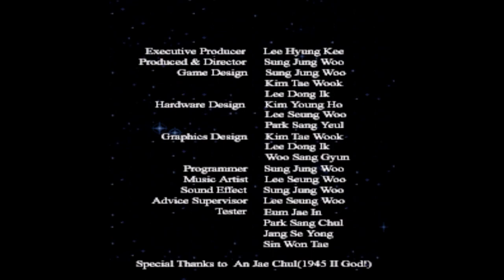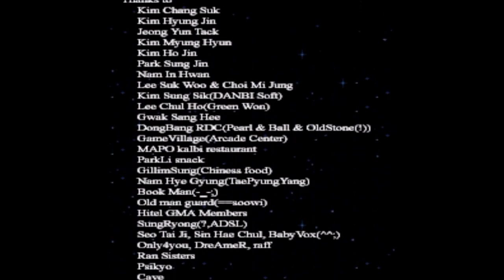1945k Ⅲ (Arcade System) Rafale Fighter.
🔰 Sorti en 2000 et développé par Promat, 1945k Ⅲ est un de ces shoots qui tente de surfer sur le succès d’une grande saga en en reprenant les éléments constitutifs et en y apportant une touche spéciale, laquelle consiste en l’occurrence en une radicalisation assez nette de l’univers de STRIKERS 1945.

Première bonne surprise :
1945k Ⅲ offre une large sélection d’engins, 9 au total, de nationalités diverses.
(Anglais, Américain, Russe, Français, Allemand, Italien et Japonais)
Chaque avion a ses aptitudes propres et fonctionne sur le modèle suivant :
un tir principal qui défouraille plus ou moins selon l’appareil, bien évidemment upgradable en collectant les petits (P) assisté d’un tir complémentaire direct ou autoguidé, une smart bomb et une attaque spéciale qui s’enclenche après une pression rallongée sur la touche de tir.

Seconde bonne surprise, le jeu offre des possibilités de coups enchaînés assez sympathiques.
Il est, en effet, possible d’armer son arme spéciale et de la lancer en même temps qu’une smart bomb, et certains de vos avions permettent même de réarmer une nouvelle attaque spéciale et de la lancer aussitôt après la fin de l’effet de la smart bomb.

Et là, ô miracle de technique et de sadisme, vous pourrez à nouveau lancer une bombe et recommencer l’opération.
Certes, ça demande quelques essais, mais quand on y arrive…
Alterner continuellement attaques spéciales / bombes et tir principal, on le verra par la suite, s’avère très recommandé face aux boss.

Troisième bonne surprise : le jeu vous propose un type de scoring intéressant.
Les bonus apparaissent sous forme de « machine à sous », comprenez qu’un ennemi qui lâche ces bonus en lâche plusieurs à la fois, et qu’il faut attraper des bonus identiques afin de faire grimper les enchères.

Prenez un seul bonus différent et vous brisez la chaîne de scoring.
Original mais assez difficile dans la pratique.
A la lecture de ceci, on pourrait croire que tout va bien dans le meilleur des mondes comme l’affirmait mon ami Candide ; cependant, 1945k Ⅲ laisse aussi un arrière-goût amer, pour les raisons suivantes :

Les engins sont on ne peut plus inégaux :
L’avion Japonais est le plus rapide.
Les avions Américain et anglais sont excellents pour l’offensive, mais très difficiles à contrôler.
L’avion allemand fait dans le bourrinage offensif, mais réclame un sens du positionnement inhumain.
L’avion Italien a pour qualité… rien tiens...
L’avion Russe voit sa lenteur à peine compensée par sa force de feu.
Et quant à notre Rafale national, mieux vaut le laisser à monsieur Dassault, son tir est de faible puissance, sa bombe insipide et ses possibilités d’enchaînement quasi-nulles…

Finalement, mieux vaut jouer « Japonais », « Allemand » ou « Américain ».

Les graphismes est très net ce qui change de la palette parfois mal exploitée qui finalement constitue le style STRIKERS 1945 mais n’en demeure pas moins pauvre et sans accroche.
Dans la saga des STRIKERS, le graphisme, s’il n’est pas magnifique, a su s’imposer comme la marque de la saga et acquérir ainsi une légitimité.
Dans 1945k Ⅲ, rien de tout ça, c’est correct, mais en dessous de ce qu’on pouvait espérer.

La bande-son est récurrente au possible...
Un seul thème, ça fait léger quand même.
Et pas bien intéressante en plus.
Par contre les bruitages sont de très bonne facture.

J’en viens maintenant au point le plus effrayant du jeu : sa difficulté.
Là où la saga STRIKERS avait pour mérite de proposer un challenge relevé, mais pas impossibles, 1945k Ⅲ donne carrément dans la démesure.
Dans STRIKERS 1945, le gameplay équilibrait la recherche de pattern et rapidité de déplacement, ici le ton est donné : tout réside dans la négociation des patterns.
On a clairement affaire à un manic shooter pur et dur, avec des motifs de tir vraiment bien pensés, mais très souvent abusifs.

Là, le jeu se rapproche plus d’un Dragon Blaze que d’un STRIKERS, car une fois qu’on maîtrise les capacités d’action des avions énoncées plus haut, on progresse.
Mais le jeu reste quand même extrêmement ardu, ça pilonne sévère dès le niveau 2, chaque ennemi semble avoir une capacité illimitée de production de boulettes.
Tant est si bien qu’on ne voit foutre rien à l’écran, on meurt 3 fois par écran, c’est rageant…

Au final, ce 1945k Ⅲ est un jeu qui plaira sûrement aux amateurs des STRIKERS, et même aux amateurs des shoots Psikyo, mais pour les autres, ce ne sera qu’un clone quelconque et d’une effroyable difficulté.
Et encore, les puristes de chez Psikyo pourraient finalement très bien retourner jouer à STRIKERS 1945 pour l’aspect « militaire et machines » ou encore à Dragon Blaze pour l’aspect « patterns délirants ».